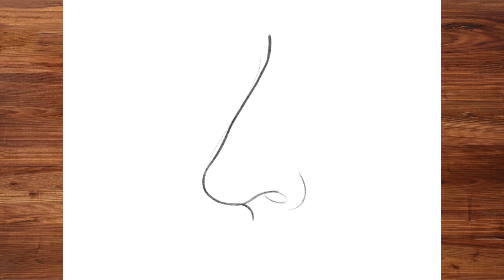How to Draw A Nose from Side | Nose Drawing Easy for Kids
Hi, friends! Today,  @ArticcoDrawing  drew something very cute and fun for you! We are learning "How to Draw A Flood”. Watching until the end, okay 😉

How do you draw a simple nose?,
How to draw a character's nose?,
How do you draw a nose in digital art?,

This lesson is especially great for young artists but still fun for everyone! So grab your art supplies, and let's draw! ❤️💛